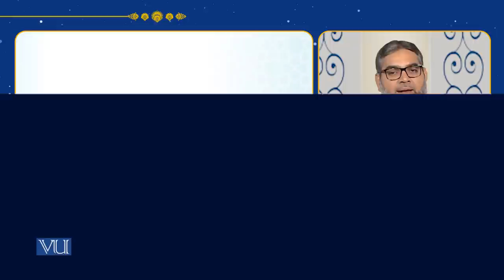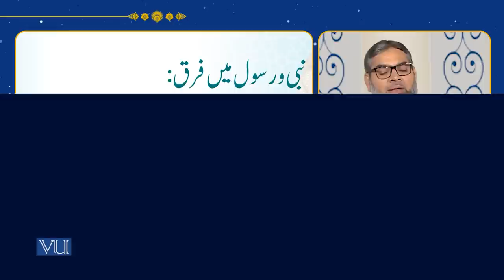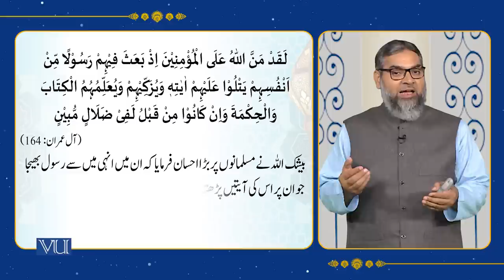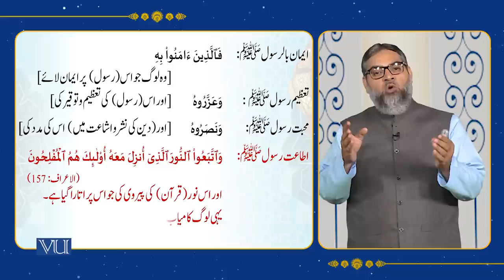Faith in Holy Prophets A.S “Risalat” | Islamic Studies | ISL202_Topic005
Topic005 - Fundamentals of Islam I - Faith in Holy Prophets A.S “Risalat”,